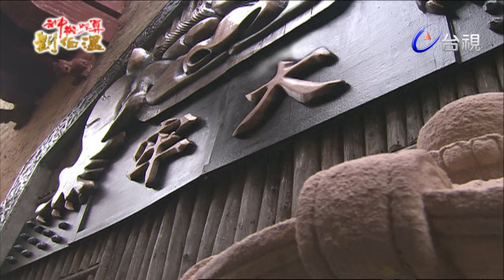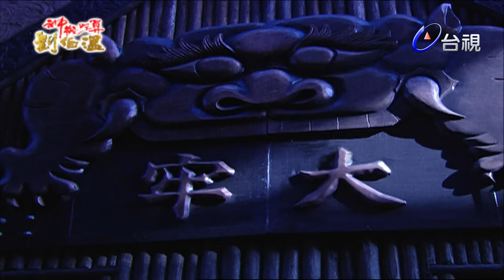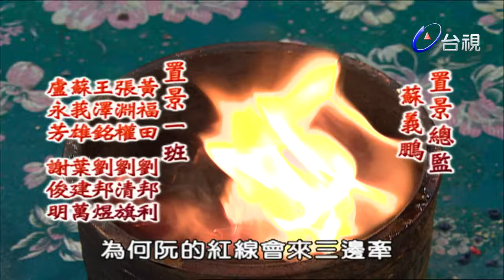神機妙算劉伯溫(台語版)-女兒國 第13集